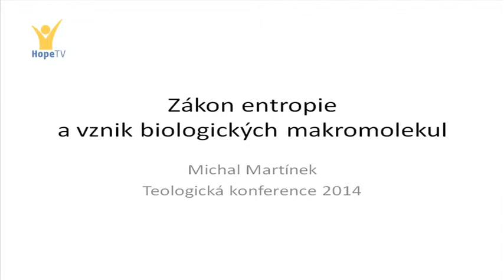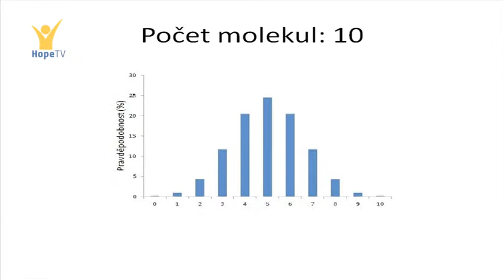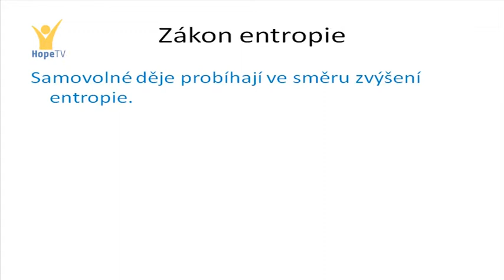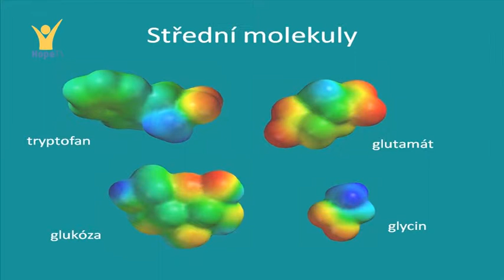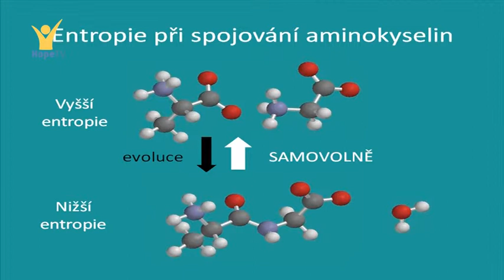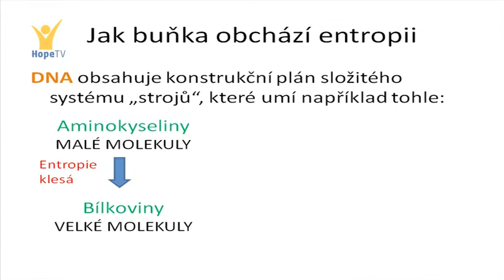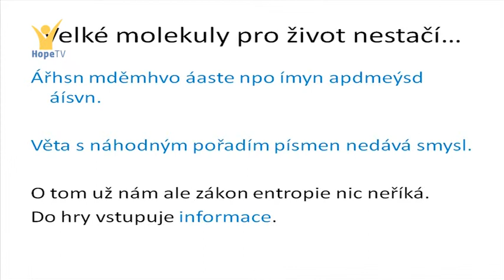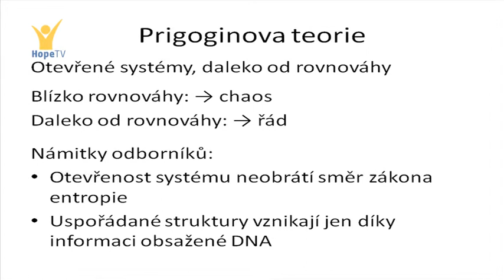Teologická konference 2014 – Stvoření (4/8)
V prosinci 2014 se uskutečnil již osmý ročník Teologické konference CASD, tentokrát na téma: stvoření. Různé úhly pohledu přinesli teologové, kazatelé, ale např. i vědci – Jiří Beneš, Oldřich Svoboda, Roman Mach, Vladimír Král a další.
Čtvrtý příspěvek chemika Ing. Michala Martínka, B.A.  nesl název: Zákon entropie a vznik biologických makromolekul.
Konferenci pořádal Teologický seminář CASD a oddělením výchovy CASD v prostorech kaple Thomayerovy nemocnice v Praze.